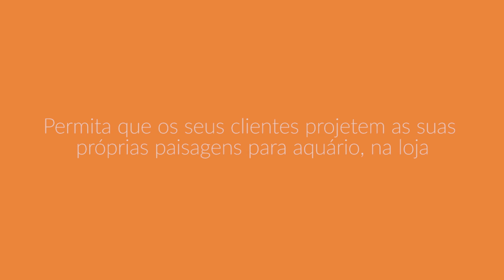Módulo De Paisagismo Aquático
crie e planeie o seu próprio aquário com paisagem aquática
O módulo de paisagem aquática novo e inovador da CASCO Pet dá aos seus clientes a capacidade de fazer uma maquete da decoração do seu aquário ou terrário em loja com inúmeras opções para mostrar os animais da forma como o seu habitat se pareceria.